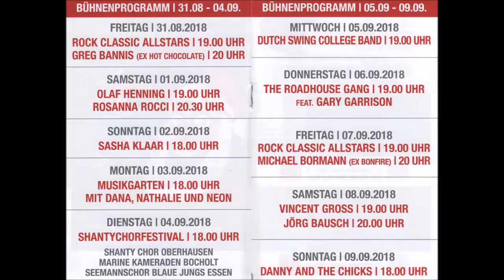1575 * Der Sportler * Essen-Steele * Musikfestival Ruhr * Rock Classic Altstars * 9 * 31.08.2018